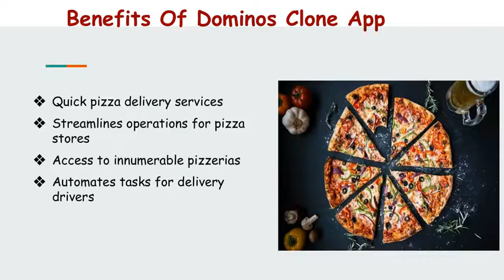Dominos Clone: On Demand Pizza Delivery App